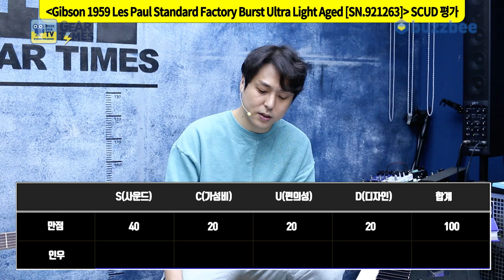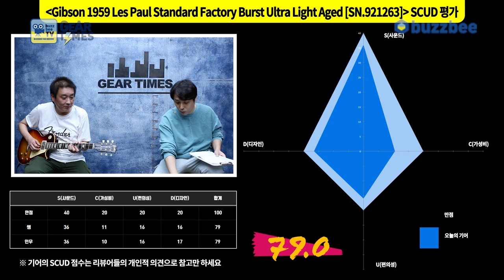[GearTimes 3497회] 깁슨 Gibson 1959 Les Paul Standard Factory Burst Ultra Light Aged [SN.921263]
깁슨 Gibson Custom Shop 1959 Les Paul Standard Factory Burst Ultra Light Aged [SN.921263]

0:00 오프닝
2:04 스펙(Spec)
3:20 사운드 테스트 (sound test)
8:28 시연 (Demo)
9:49 한줄평
10:48 점수